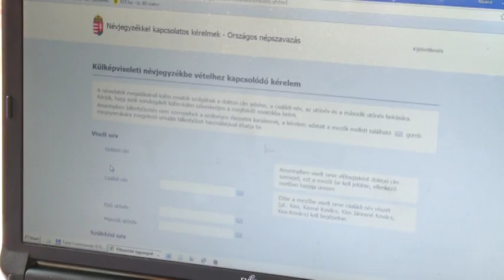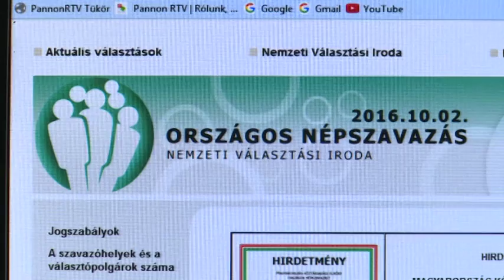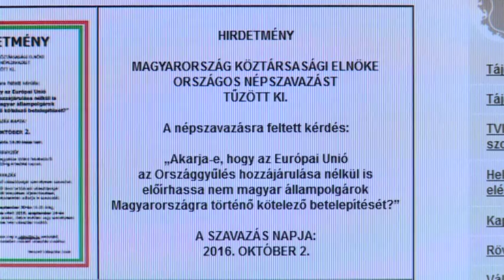„Fontos, hogy külhoniként beleszólhassunk az anyaország ügyeibe”